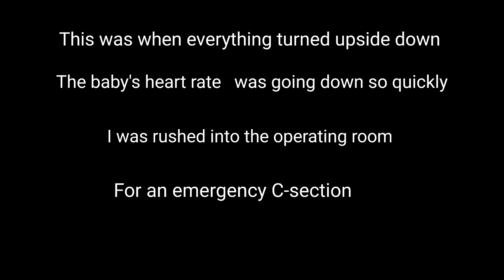BIRTH VLOG| *RAW & REAL* Labour & Delivery of Our Baby girl! Emotional & Unplanned C-section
The day has finally come, the day you all meet our baby girl. Her birth was an expected as she came before her due date. it was the most painful and yet worth it a journey that I have ever done. I am so glad to be her mother. our birth vlog painful and emotional.